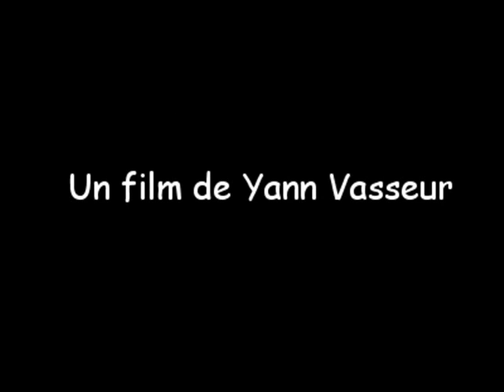Luxembourg City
Luxembourg City town Europe video roller skate visit tourism